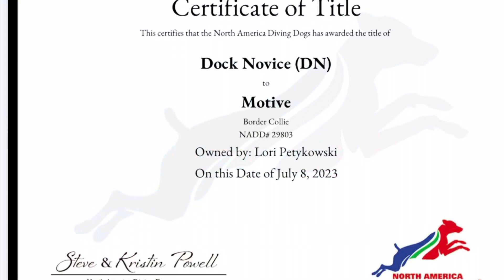NADD Dock Diving trial July 7-9 2023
What a great weekend of dock diving! Ten did great jumping in the 18 & 19’ range every distance jump, a senior run in HD, & an 11’ & 12’ grab in AR! She even ended up 2nd place in Distance finals! Gamble jumped two new personal bests in Distance jumping right into Masters for the first time ever with a 20’ jump & a 20’6” jump!! And Motive continued to take baby steps on the dock earning his DN (Dock Novice) title and doing his first splash in Hydrodash earning a Novice leg! He even got to play in Distance finals taking first! We won’t tell him he was the only Novice dog to play lol.